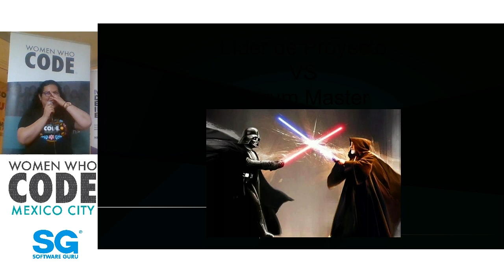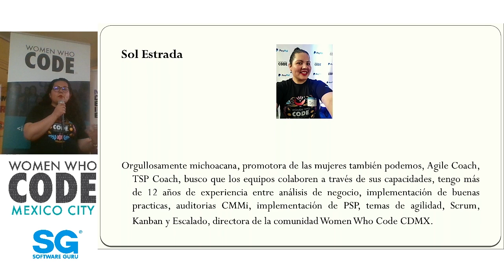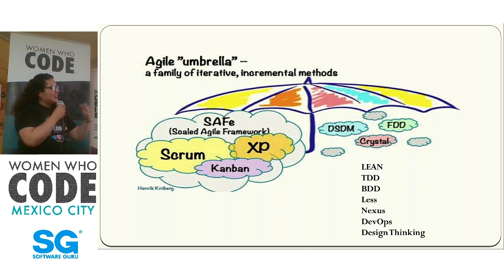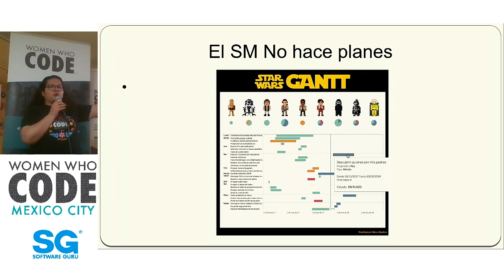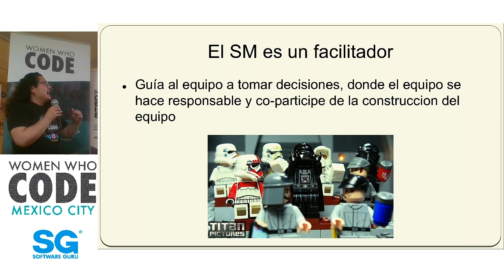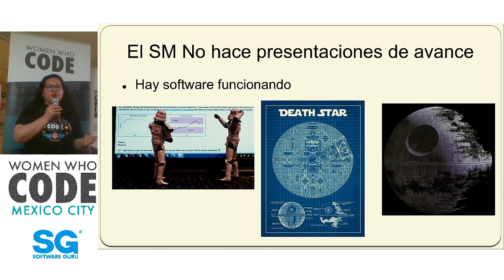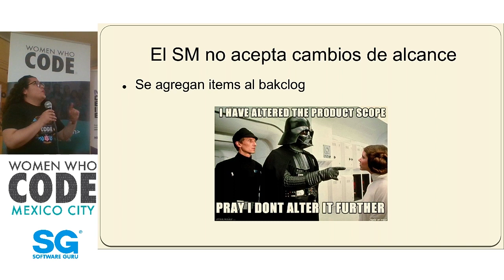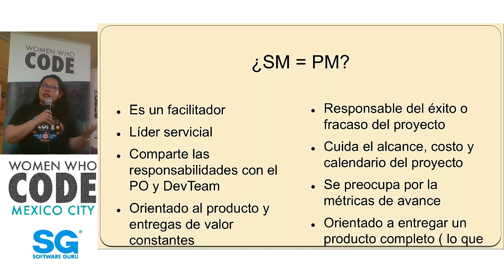WWCodeCDMX 👩‍💻 Junio19| Los Scrum Master no hacemos Gantt - Sol Estrada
Sol Estrada, Scrum Master en Globant. Expondrá las diferencias que existen en un proyecto donde se utiliza algún marco de agilidad, por ejemplo Scrum ante una metodología tradicional de desarrollo de software como por ejemplo cascada, además de todas aquellas cosas que tenemos un mal entendido de como se hacen.